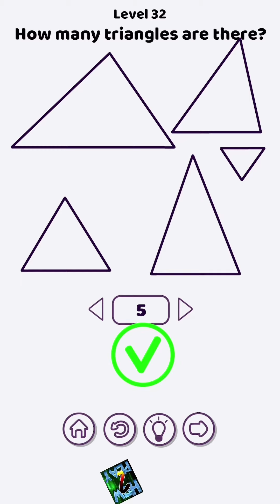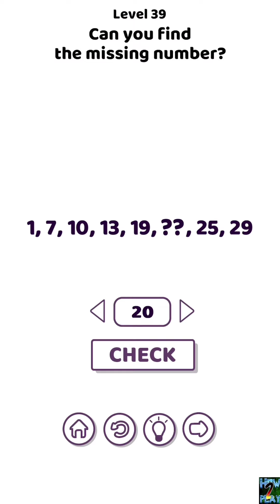BRAIN PUZZLE – Levels 30,31,32,33,34,35,36,37,38,39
Brain Puzzle levels 30,31,32,33,34,35,36,37,38,39 solutions:
Brain puzzle is an entertaining game which contains riddles and puzzles for the mobile device users. Unlike other puzzle games, Brain Puzzle game contains two different game types. One of these is Adventure and the other one is Puzzle.
In this video you can find the solution of the following puzzle levels: